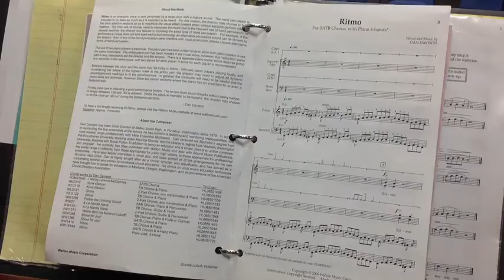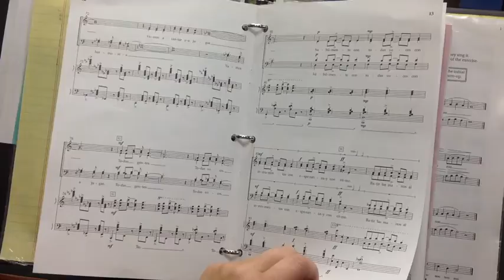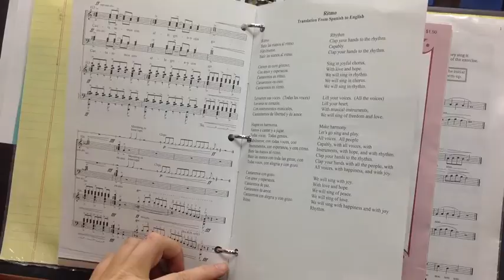Ritmo -alto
description